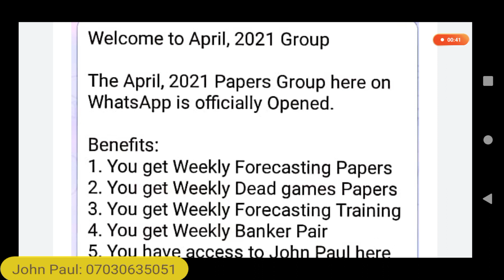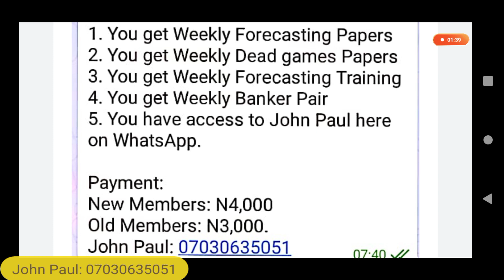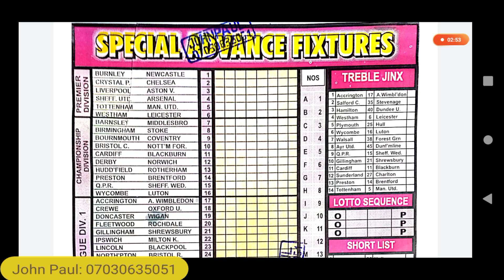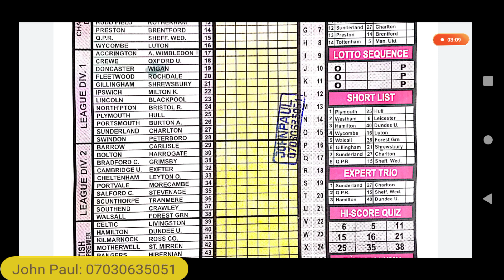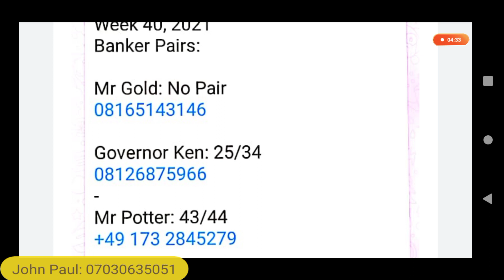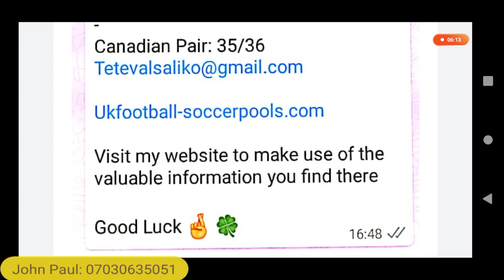Week 40, 2021 UK Pools Banker Compilers Pair Summary Games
Welcome to Week 40, 2021:
WhatsApp Business Services:

1. Papers Room Service Delivery. Costs N1,000 Weekly. (36-40)
- Soccer Research
- Bob Morton
- Capital International
- BigWin
- Right-On Fixtures
- Temple of Draws

2. Games Group. Costs: N5,000. This service is for those interested in playing my forecast for this Weekend.